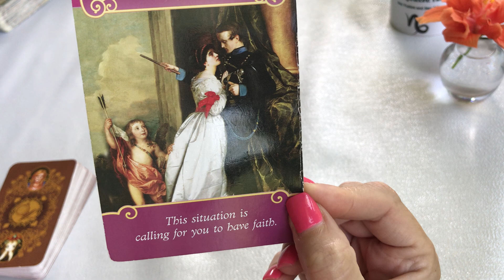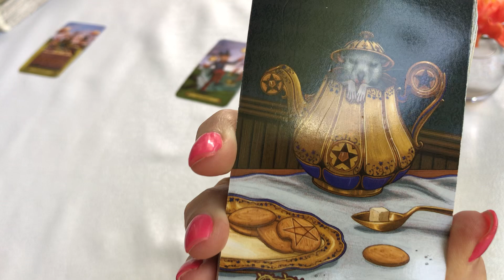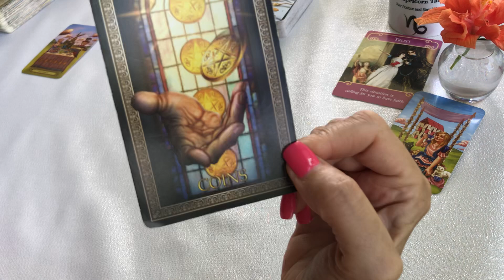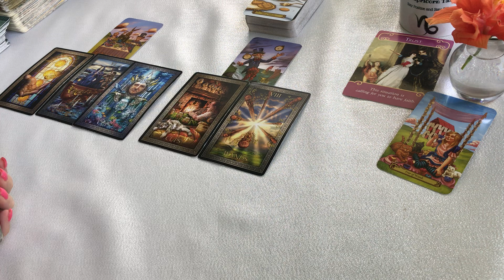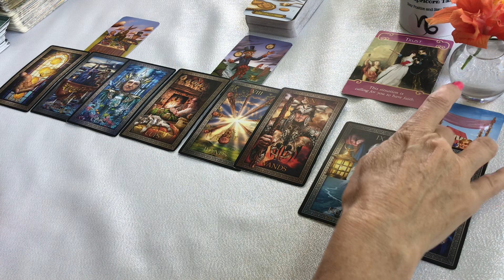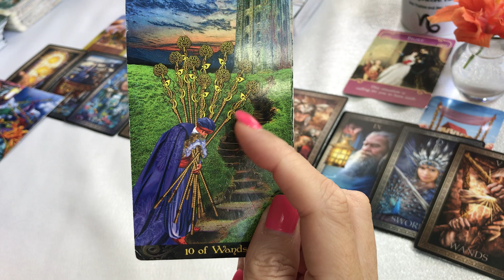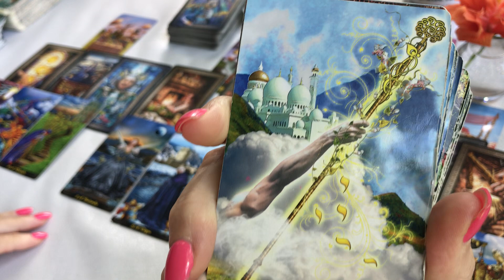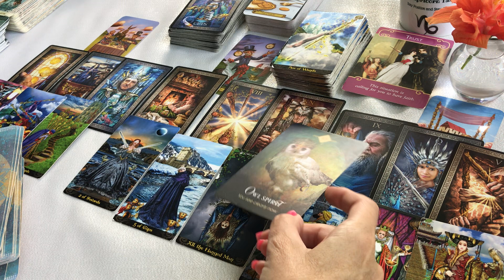CAPRICORN and VIRGO ~ THIS IS AN EMOTIONAL SITUATION